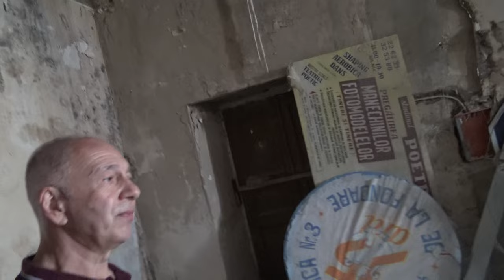Filarmonica din Chișinău e o ruină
Reportaj cu ocazia filmării documentarului Dragă Chișinău care va fi lansat în toamnă